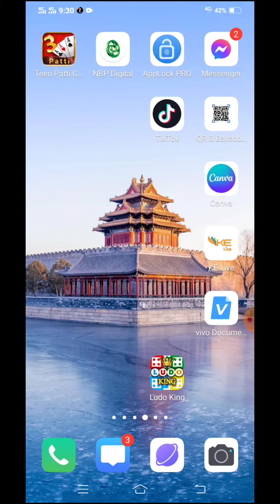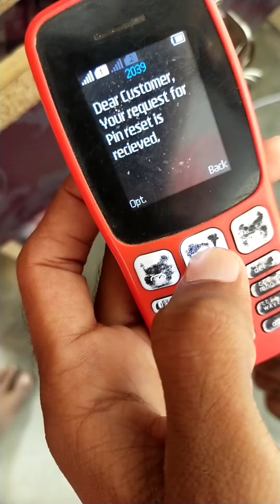How To Get Telenor Pin Code New Easyload Sim || Telenor Retailer Load Ki Sim Me Code Kaise Banai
New Retailer || Telenor Load Ki New Sim Li He Code Nahi He || Easy Solution || Reset Pin Code

How To Create a Telenor New Easyload Sim Pin Code || Telenor Load Ki New Sim Ka Code Kaise Banai

Asslam Alekum Dosto Aaj Ki Is Video Me Retailer Ke Liye Bhoat Achi Malomat Share Ki He New Retailer or Old Retailer Dono Ko Ke Liye Ye Video Bhoat important He Is Video Me Mene Ap Ko Ye Bataya He Agar Ap Ne Easyload Ki New Sim Purchase Ki He Or Apke Pas Pin Code Nahi He Ab Aap Pareshan He Ke Pin Code Kaha Se Leke Aai To Ab Ap Ko Pareshan Nahi Hona is Video Me Mene Apko New Pin Code Banana Sikhaya He.